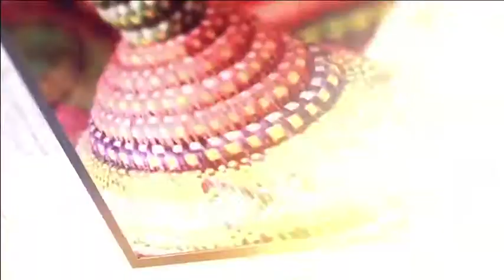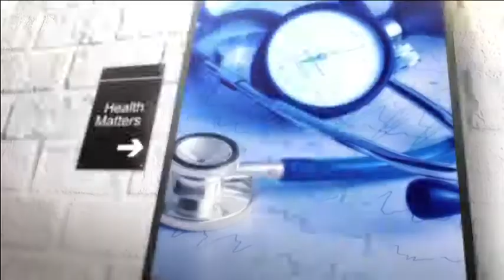Good Morning Kenya|Health Tuesday (palliative care)